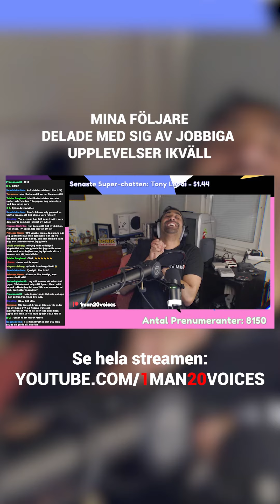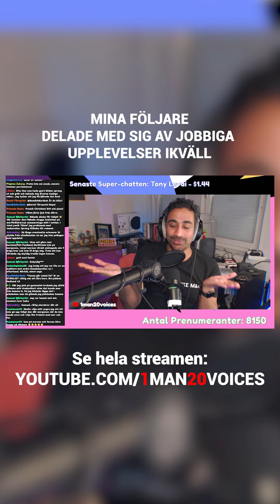SOM HUNDAR PÅ ALTANEN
Inspelningsutrustning:
OBS
Nvidia Share

Dator:
Intel i7-6700K
Be Quiet Pure Rock CPU Cooler 150W TDP
32 GB Vengence DDR4 3000 Mhz

Keyboard:
Corsair Gaming Strafe Cherry MX Silent
Mus:

Konsoler:
Xbox 360
Xbox
Playstation 5
Playstation 4
Playstation 3
Playstation 2 (Phat, så +PS1)
PS VITA
Famicom (JP, AV-moddad)
Nintendo Entertainment System (PAL)
Super Famicom (regionsfri)
Sega Mega Drive (regionsfri)
Nintendo 64 (PAL)
Retro USB AVS
Analogue MEGA SG
Analogue SUPER NT